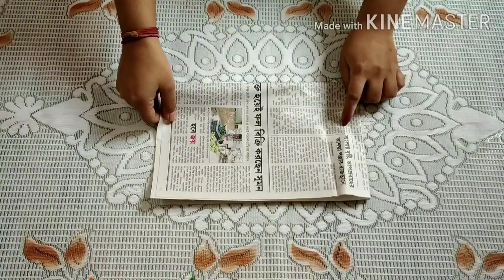Cycle Flower Vase Using Newspaper ||Cycle Van Shape Flower vase With Flower # Home decoration Idea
Welcome friends! New video is now live on my channel. Thank you for all the love and support in my previous videos. In this video, you can see how to make cycle van shape  flower vase   with the help of  easily available materials like newspaper. You can decorate your house with this beautiful vase . You can easily make this by watching this video step by step.

Material used:

# News Paper,
# Favicol,
# Colouring Art  Paper,
# Color,
# Glue Gun,
# Mount Paper
etc

Hope you have enjoyed this Home Decorating Ideas . Much love.